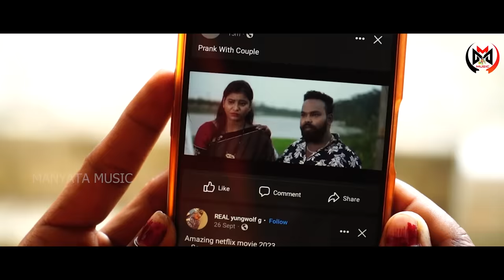Hurdaya re Hurdaya Tu Jaa Bujhi Jaa | Ronali | Santosh| odia sad video song 2023 | humane sagar song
Today MANYATA MUSIC Presents To You a Heart touching Sad Video   , Starring By Ronali priyadarsini & Santos & actor Krishna Direction By Manas Ranjan
Please enjoy this wonderful video.
Your likes, comments, and sharing highly appreciated.

 Song Credits
Starring - Ronali Priyadarsini, Actor Krishna ,Santosh, Madhu , Barsha

Director - Manas Ranjan

Story - Madhusmita

Editor - Biswajit Parida

Dop - Babul

Assi Director - Dipak

Assi Dop - Bapi

Makeup - Tiki

Sepical Thanks - Puja ,Gunu, Barsha ,

Lyrics- N. Gurudatta

Recording  & Mastering- FTI (Sanjay Moharana)

Banner- Manyata Music

Producer - S S Manyata

Channel Management - Manas Ranjan

Music Lable - Manyata Music

For Mora Information - Manyatamusic7@Gmail. com
Follow our social sites

All Rights Are Reserved By Manyata Music Production House
This content is Copyright Of Manyata Music Production House. Legal action will be taken against those who violate the copyright of this material presented.